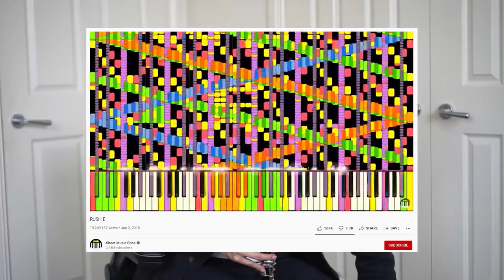Rush E with Clarinet and Drum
I just synced the two together because I thought they sounded really good.